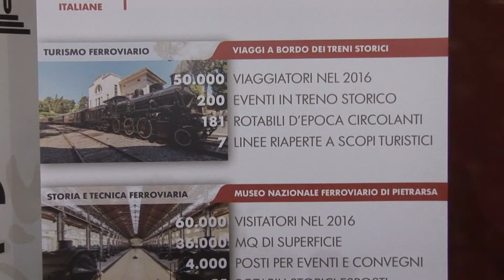Legge sulle ferrovie turistiche, le interviste presso casa Sanfilippo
Le interviste di Mauro Indelicato presso il convegno di presentazione, tenuto ad Agrigento, della legge sulle ferrovie turistiche